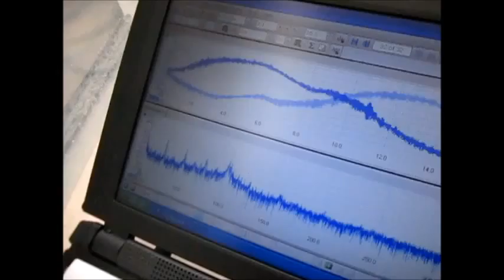超音波テスター Ultrasonic tester